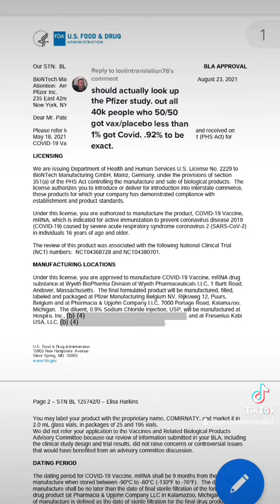Context Matters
Trying to make a decision without context can lead to
a bad choice. Having context and the proper perspective prevents us from being taken advantage of.